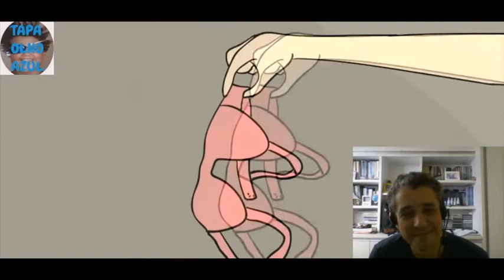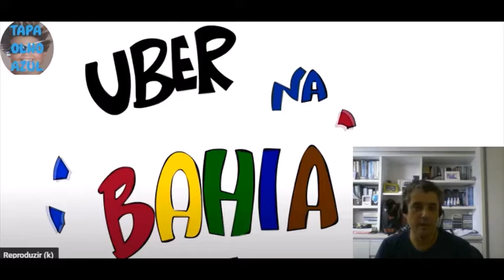Fabiano Metal reage ao histórico do Tapa Olho Azul com Whindersson